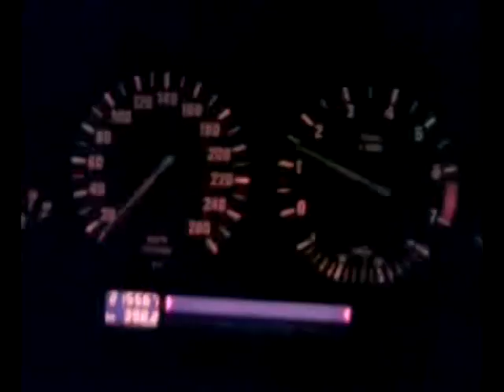BMW e34 With 2.6 AC Schnitzer engine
I LOVE THIS CAR